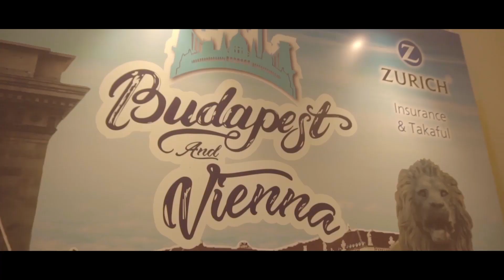Gemilang Empire Dinner Award Night 2019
Gemilang Empire merupakan sebuah agensi takaful di Zurich Takaful Malaysia Berhad.

Anda sukakan cabaran dan berminat untuk memulakan perniagaan? Tapi tidak mempunyai modal, ilmu dan sistem untuk memulakan perniagaan?

Jom join team Gemilang Empire di Zurich Takaful.

Gemilang Empire TV